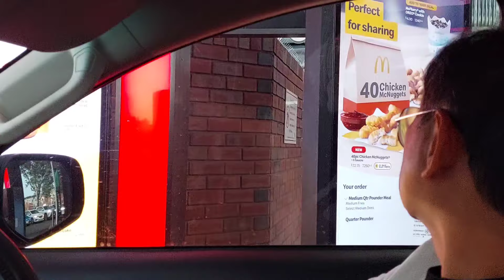BASEBALL TIME💖💕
Our son playing baseball.

inshot